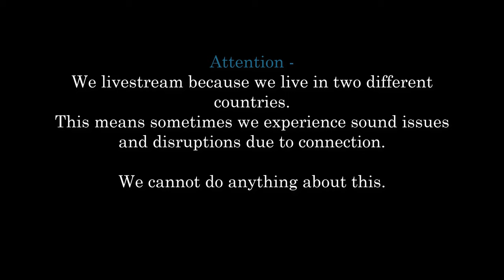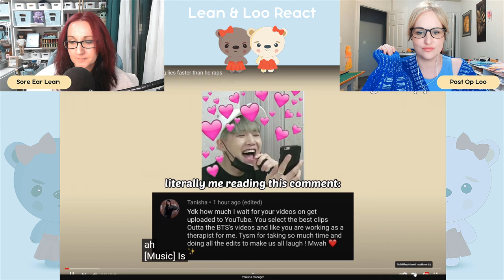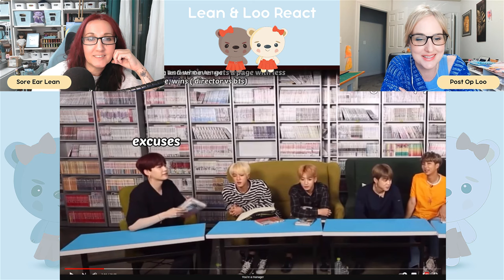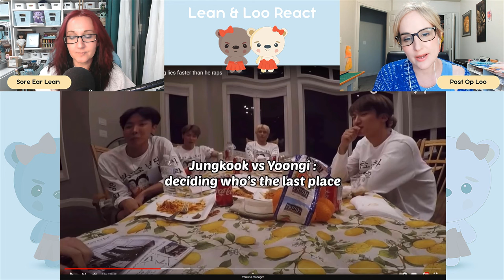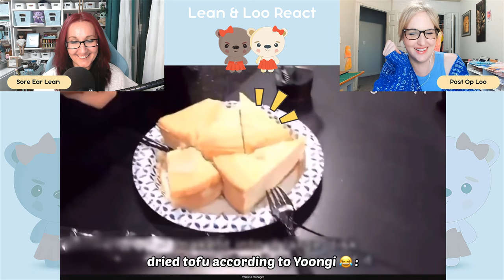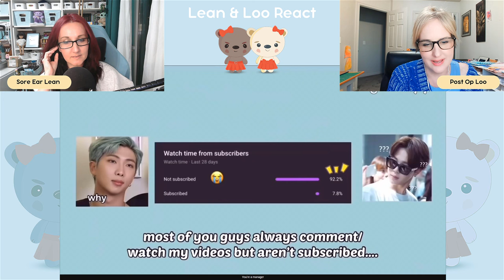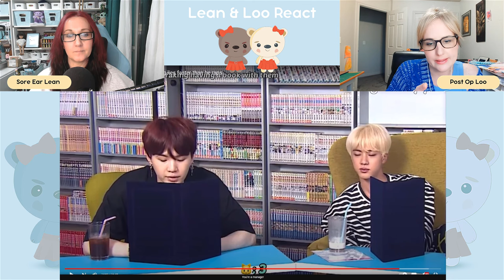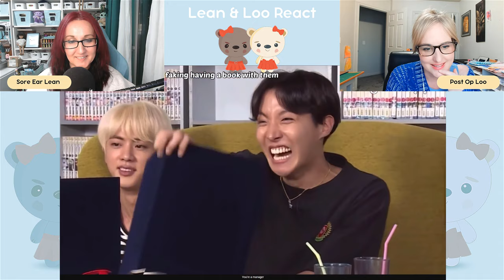Romance Authors React to SugArmyy - Yoongi bullsh*tt*ng through his life...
Thanks SugArmyy!